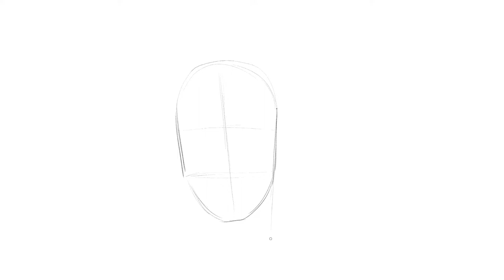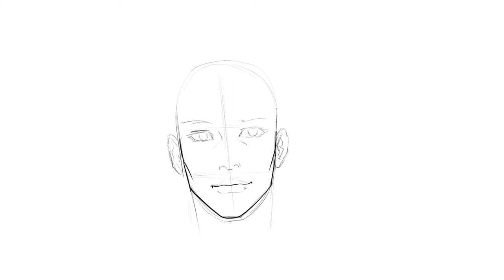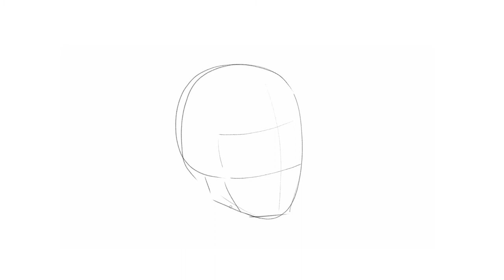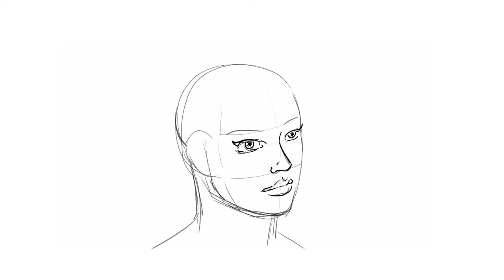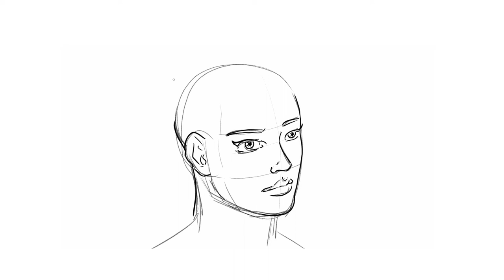How to draw faces - Easy Basic Tutorial Step by step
Learn how to draw faces step by step.
An easy basic tutorial where you can see how to set up a symple structure in order to draw a nice face